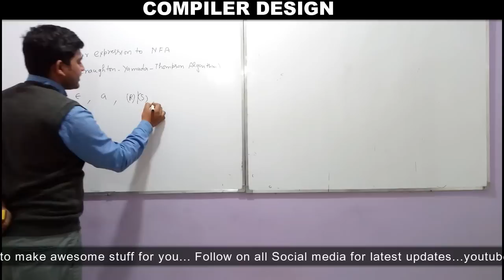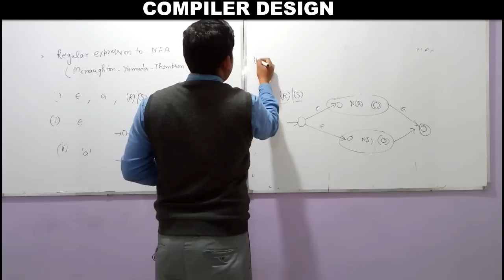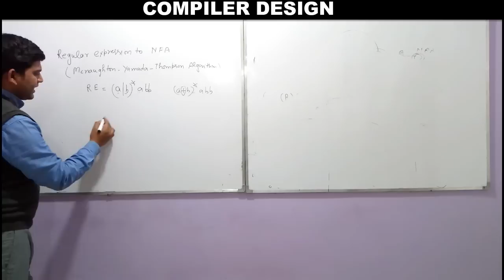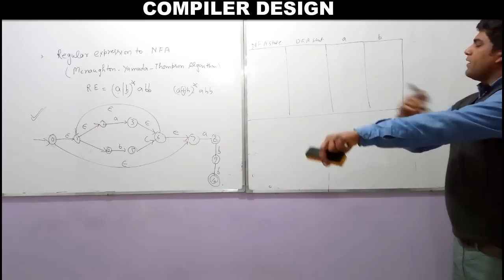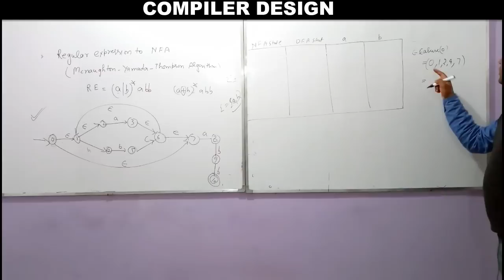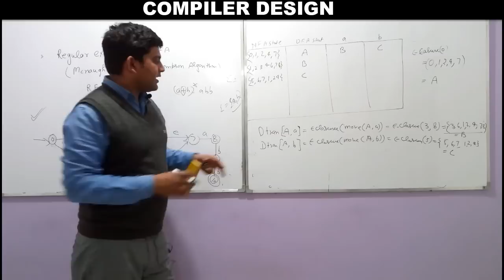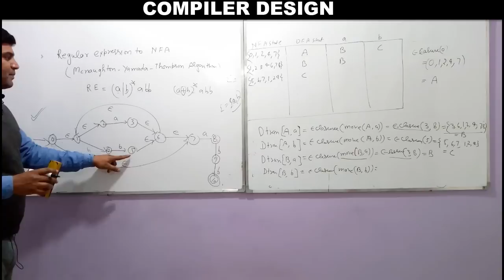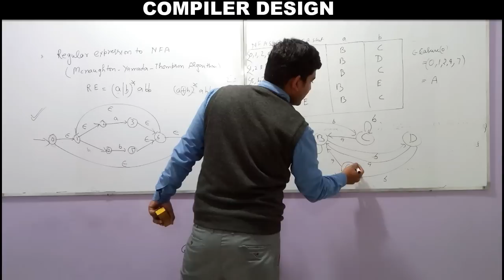CD9: Regular Expression to NFA | Mcnaughton Yamada Thompson Algorithm | Subset Construction Method